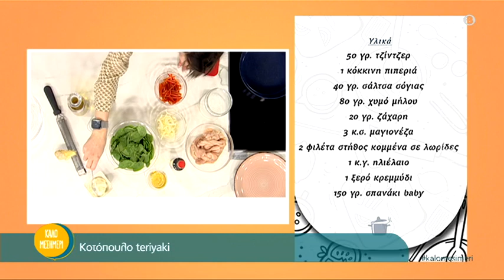Κοτόπουλο teriyaki από τον Θέμο Ρήγα